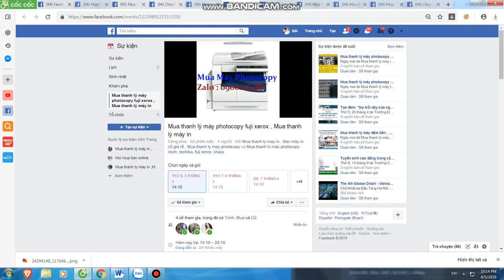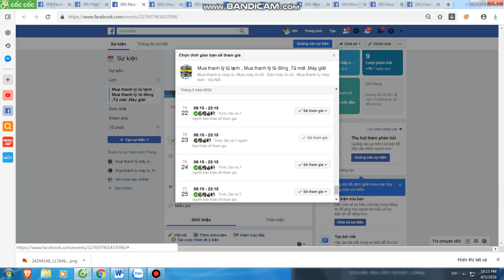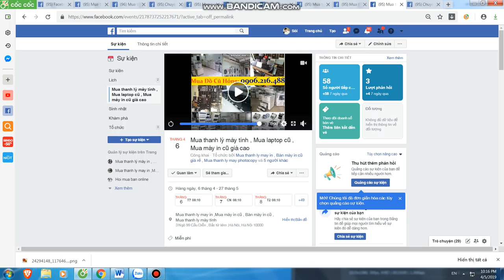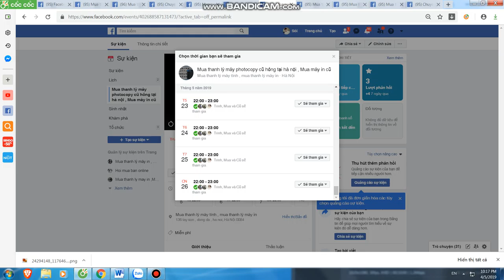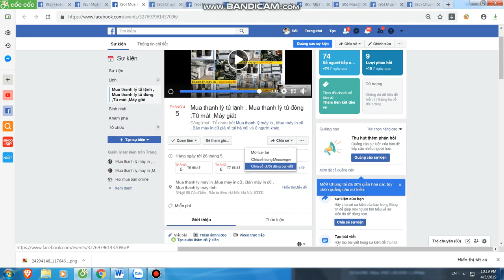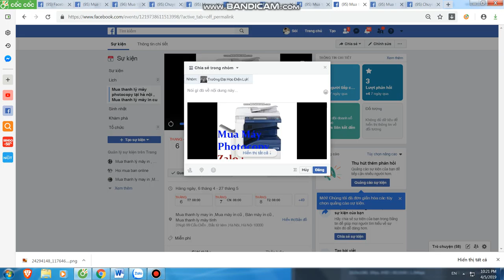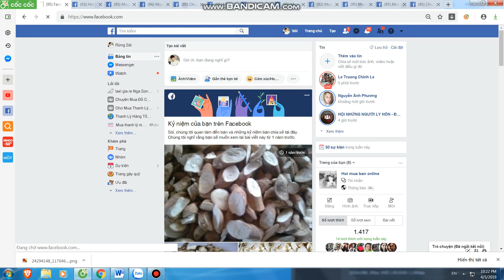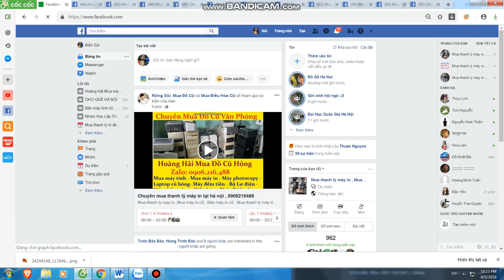Mua thanh lý máy in tại hà nội | Mua thanh lý máy photocopy | 0906216488